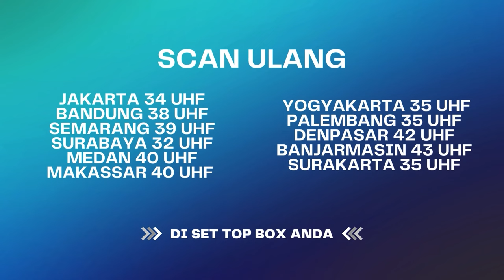Ternyata Kakak ku Ya Ibu Kandungku.. | Karma The Series ANTV Eps 29 (3/3)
Sebut dia Sulis, sulis ditinggal nikah sama sang suami yang bernama Wawan. Ternyata Wawan diam-diam dibelakang Sulis menikah lagi sama wanita di kampung sebelah. Pandangan pait yang diliat pas oleh Sulis sangatlah pedih. Sulis yang menangis lihat Ijab Qabul sang suami dengan wanita lain, ternyata sedang mengandung si Wawan. Miris!

DS 4064 VID